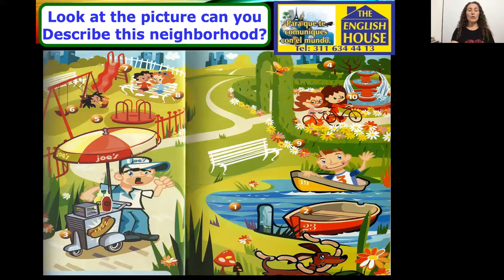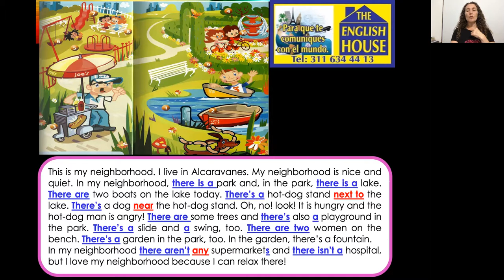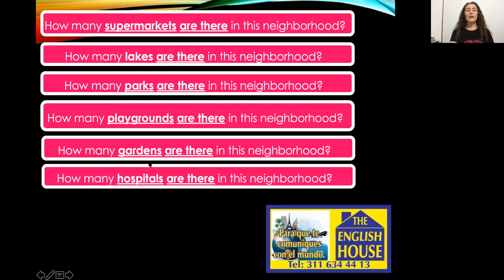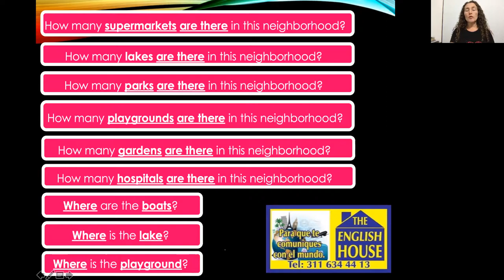LECTURA SOBRE EL BARRIO Y PREGUNTAS DE COMPRENSION CLASE 16 (READING ABOUT THE NEIGHBORHOOD)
En esta clase podrás leer sobre el barrio y luego contestar unas preguntas de comprensión de lectura.